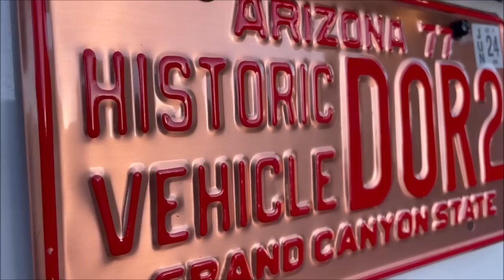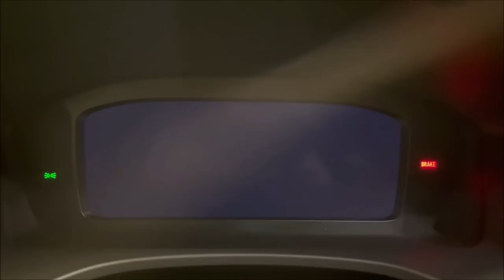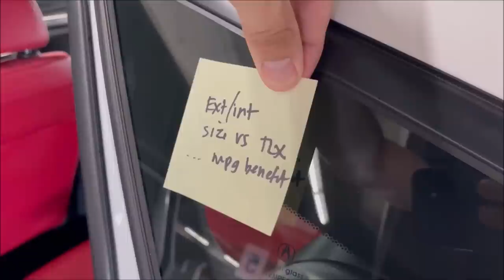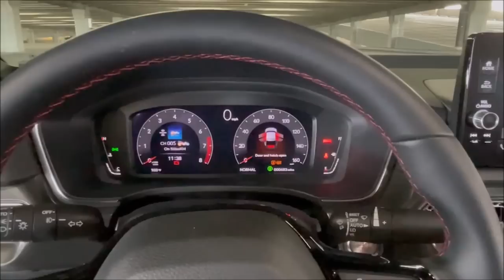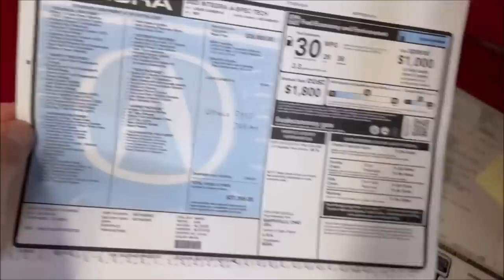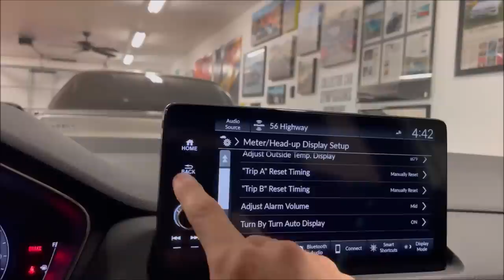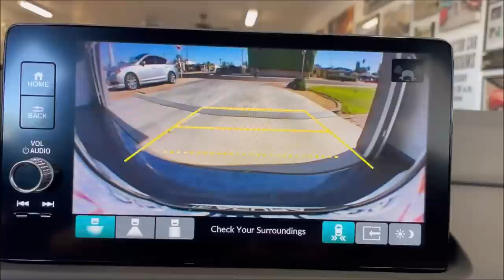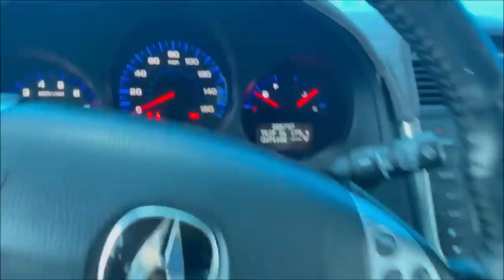Platinum White Pearl 2023 Integra A-Spec 6-Speed - Closer Look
Here's some of my feedback after a week with the new Teg!  I am just an Acura enthusiast, shooting with an old iPhone, editing with free software, who enjoys getting to experience the latest vehicles that the brand has to offer. If you want a more educational and informative tech-background on this car or its competitors in the marketplace, check out Redline Reviews or someone with more experience than I have. Otherwise, enjoy and thanks to those of you who are so loyal about actually watching my stuff!  Happy to share content with you :)